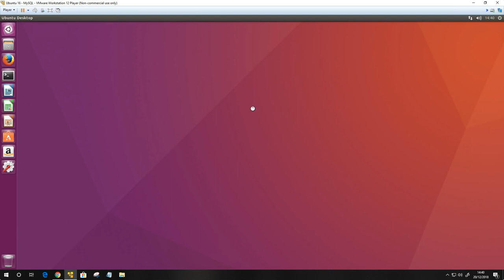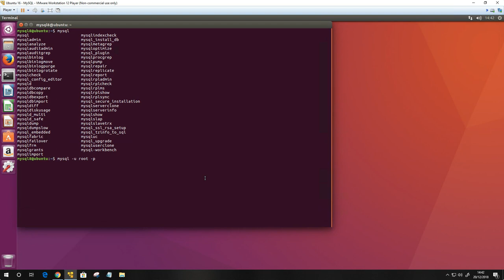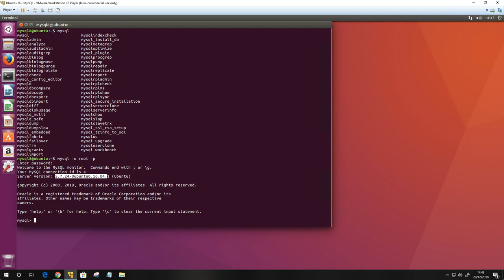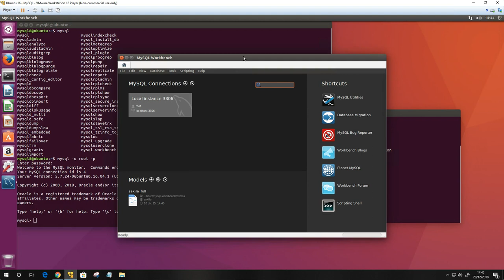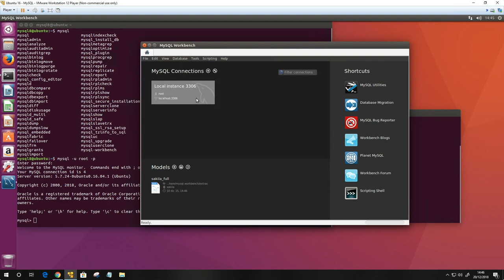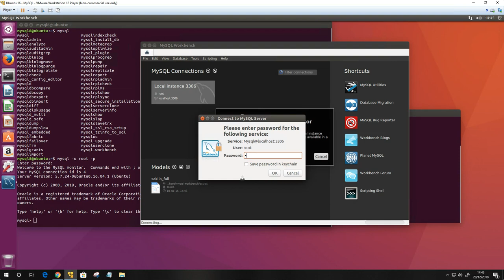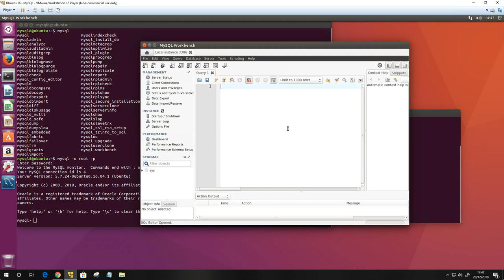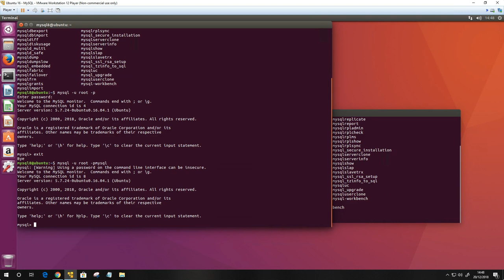CURSO de MYSQL Clase 03: CONEXIÓN - created by ABATIC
En esta clase vamos a ver cómo los podemos conectar con nuestro servidor MySQL. Podemos hacerlo mediante dos clientes diferentes. Podemos utilizar un cliente gráfico, o bien el propio terminal de Linux.

Se explica la cadena de conexión que podemos utilizar para conectar mediante el terminal. También veremos de qué forma podemos realizarlo mediante el cliente gráfico.

En definitiva, en esta clase veremos las dos opciones que disponemos para poder conectar con el servidor MySQL.